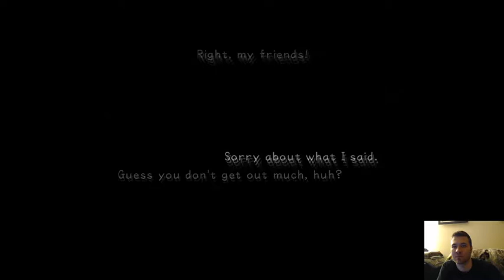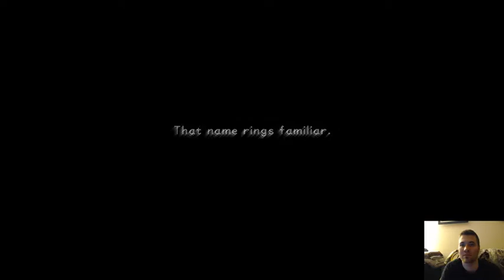#20 Kingdom Hearts 1.5 With Adolph Gaming! | Zemnas, The Unknown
In this Episode we take on one of the end game hidden bosses, Zemnas, The Unknown! It can be challenging if you don’t master the timing! This Boss was added to the 1.5 mix version and was unavailable during the original game release.

*Title: Kingdom Hearts 1.5 Final Mix
*Developer:  Square Enix
*Publisher: Square Electronic Arts
*Platform: PS4
*Gerne: Action Role-Playing
*Hours: 40+